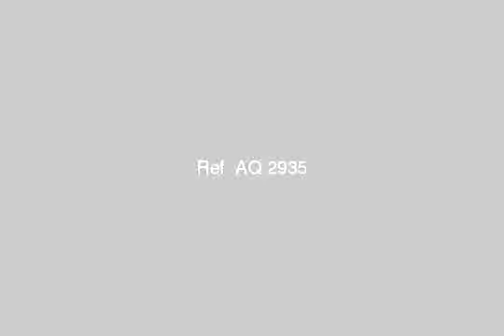Neighborhood V Obour City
Apartment 172 m inside the villa of two storeys and ground floor apartment and roof made up of 3 pieces of a large reception, 3 bedrooms and 3 bathrooms on the throat of the red-brick and wood and the door of an apartment and the neighborhood is characterized by V villas to be alive and did not find him at the instance of the neighborhood V - مدينة العبور, الشرقية, مصر - Egypt Real Estate |    Greater Cairo |    Al Oubour  |     Apartment For Sale